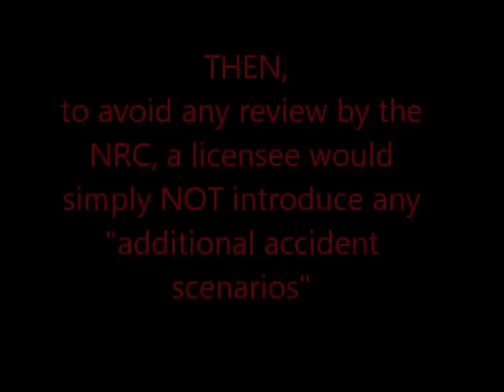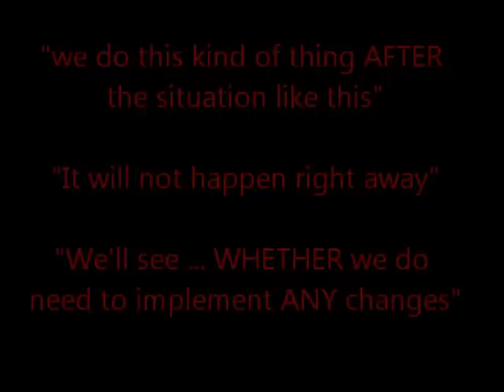Sen. Boxer vs. The NRC RE The San Onofre Nuclear Plant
"San Onofre" SONGS "Southern California Edison" SCE "Theodore Craver, Jr" "Ronald Litzinger"
Board of Directors
•Jagjeet S. Bindra
Retired President of Chevron Global Manufacturing
•Vanessa C.L. Chang
Principal of EL & EL Investments
•France A. Córdova
President, Purdue University
•Theodore F. Craver, Jr.
Chairman of the Board, President and CEO
Edison International
•Charles B. Curtis
President Emeritus, The Nuclear Threat Initiative
•Bradford M. Freeman
Founding Partner, Freeman Spogli & Co.
•Ronald L. Litzinger
President
Southern California Edison Company
•Luis G. Nogales
Managing Partner, Nogales Investors, LLC
•Ronald L. Olson
Partner, Munger,Tolles and Olson
•James M. Rosser
President, California State University, Los Angeles
•Richard T. Schlosberg, III*
Retired President and CEO,
The David and Lucile Packard Foundation
•Thomas C. Sutton
Retired Chairman of the Board and Chief Executive Officer
Pacific Life Insurance Company
•Peter J. Taylor
Executive Vice President and Chief Financial Officer
University of California
•Brett White
CEO, CB Richard Ellis